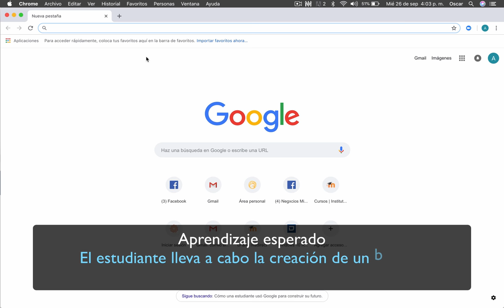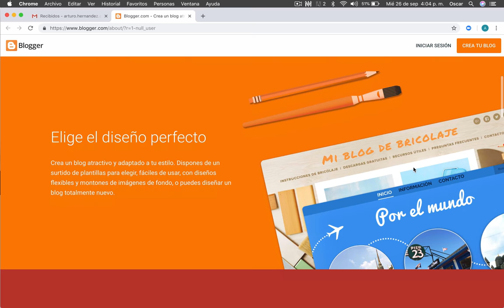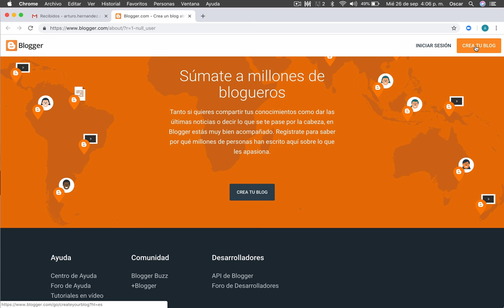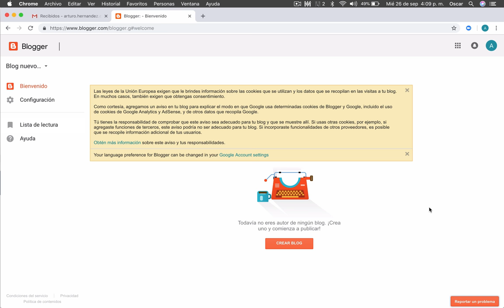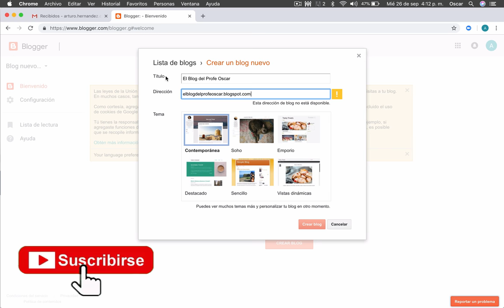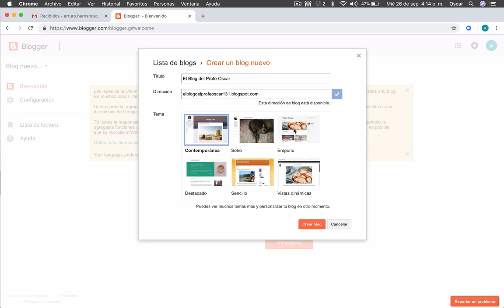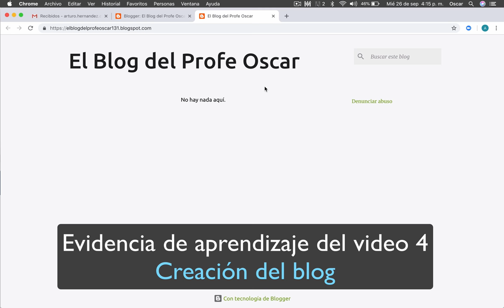Video 4 TIC. Crea tu BLOG en BLOGGER.com | BACHILLERATO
En este video conocerás el proceso para crear tu primer blog con la aplicación de blogs de Google.

Está dirigido a estudiantes de Nivel Medio Superior de Primer Semestre.